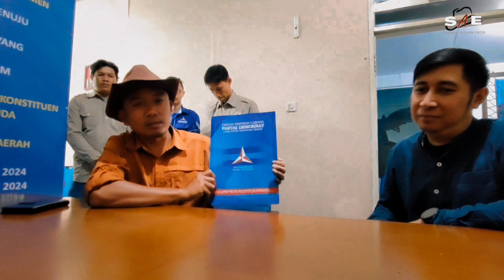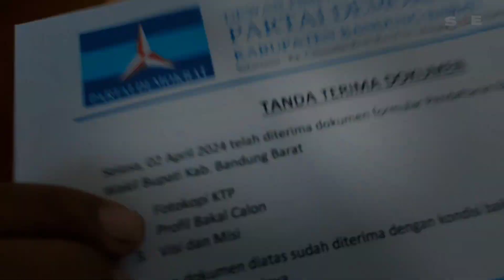Steve Ewon Pertama Ambil Formulir Pendaftaran Bakal Calon Bupati Bandung Barat dari Partai Demokrat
DPC Partai Demokrat Kabupaten Bandung Barat membuka pendaftaran bakal calon Bupati/Wakil Bupati Bandung Barat Pada 1 April hingga 6 April 2024.

Yanto Bin Surya atau kerap disapa Steve Ewon langsung mendatangi kantor DPC Partai Demokrat Kabupaten Bandung Barat untuk mendaftarkan dirinya maju dalam kontestasi politik di Kabupaten Bandung Barat, Selasa 2 April 2024.